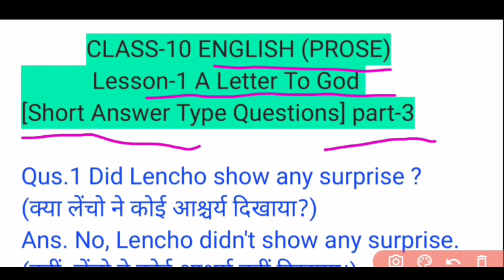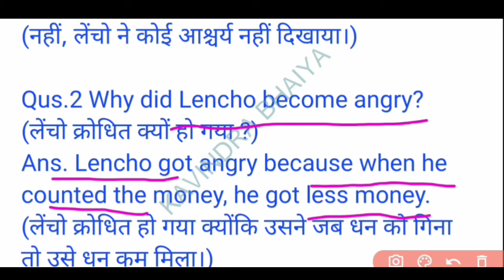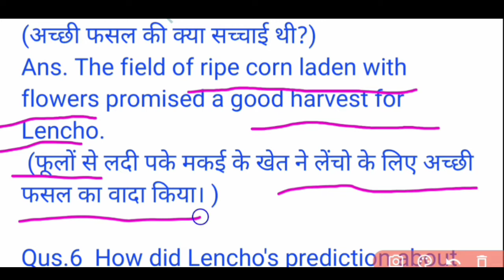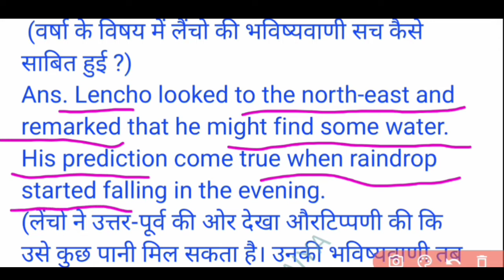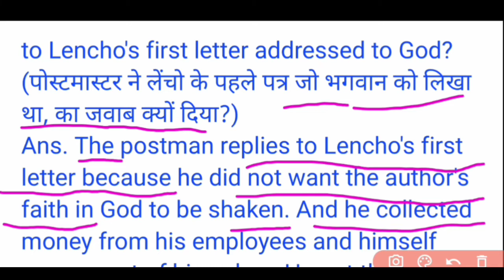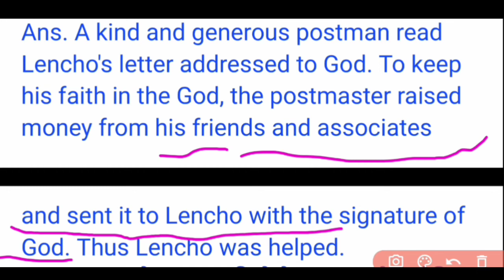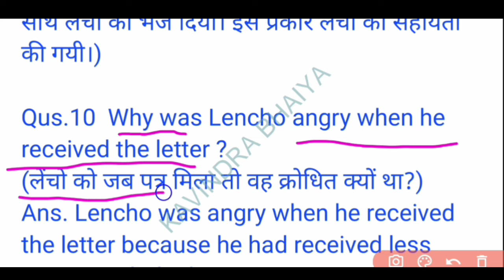A Letter To God Short Answer Type Questions Class10th English